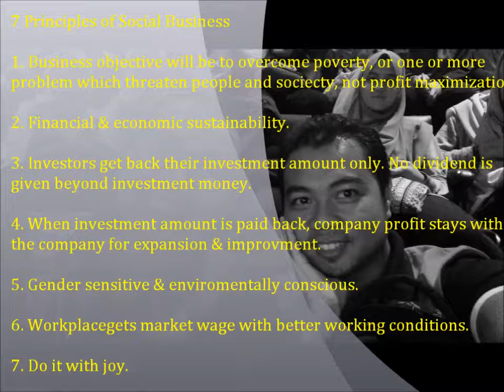2nd Public Lecture on Social Business from MASAT CORP